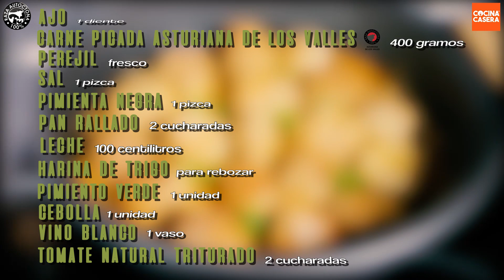Albóndigas de Ternera Asturiana de los Valles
Vamos a romper una lanza por nuestro patrimonio gastronómico y cocinar con un producto 100% raza autóctona, 100% nuestro.

En España tenemos muchas razas autóctonas que en la mayoría de los casos pasan bastante desapercibidas, porque son razas muy locales y en algunos casos no es fácil encontrarlas fuera de su región de origen. Para que os hagáis una idea, muchas de ellas están catalogadas como razas en extinción. Así que deberíamos fomentar entre todos su consumo para que no las perdamos.

Yo hoy voy a utilizar una raza asturiana, pero os animo a que probéis una raza autóctona de vuestra región si no tenéis esta a mano, bien sea vaca, oveja, cabra, gallina o cerdo.. y ya no solo sus carnes, sino también sus quesos y embutidos. De verdad, probad productos de estas razas, porque se alimentan en sus entornos naturales, cuidadas por personas que defienden y protegen su supervivencia, cuidadas con cariño en explotaciones tradicionales que siguen usos y costumbres ancestrales, aprovechando los recursos naturales de las zonas donde están asentadas y esto amigos…. se nota.

Vamos a cocinar con la raza Asturiana de los Valles que es una carne de extraordinario sabor y con una textura muy tierna, perfecta para nuestra receta de hoy. Y no, para sorpresa de algunos… no vamos a hacer Cachopo…!!!

Lo primero a la hora de conseguir los ingredientes… es muy importante que para que no os den gato por liebre cuando busquéis una raza autóctona, sea la que sea, busquéis este sello en el comercio donde compréis la carne o si fuera el caso, el queso. En cocina casera somos solidarios con este tema y como muestra…. un botón. (que el cocinero mientras dice la última frase apunte a una esquina de la pantalla y que aparezca desde este momento el logo sobreimpreso durante el resto de la receta). Insisto, buscad comercios y productos con el sello 100% raza autóctona y no os arrepentiréis.